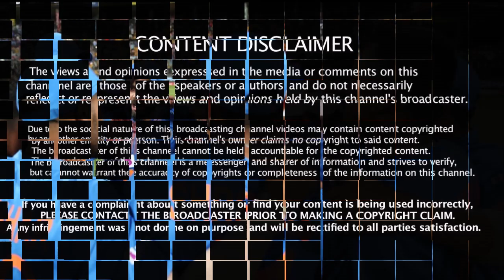9 விரலோடு Wicket Keeping செய்யும் இந்திய கிரிக்கெட் வீரர் - அதிர்ச்சியான இந்திய ரசிகர்கள்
9 விரலோடு Wicket Keeping செய்யும் இந்திய கிரிக்கெட் வீரர் - அதிர்ச்சியான இந்திய ரசிகர்கள்